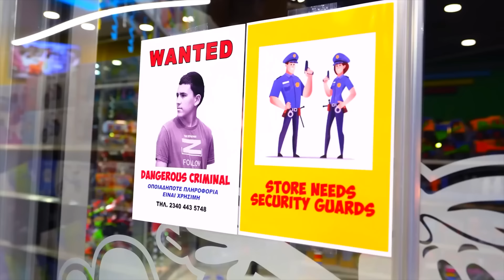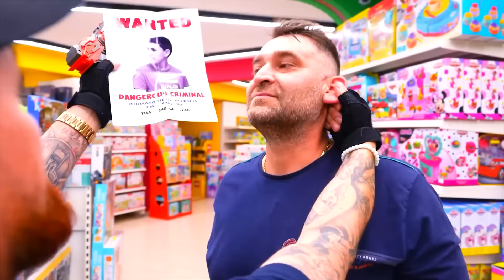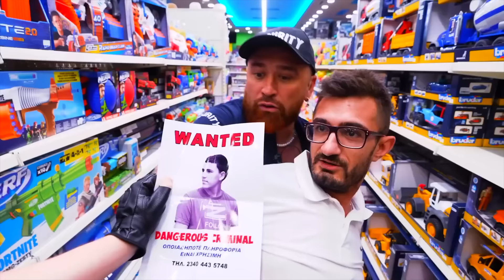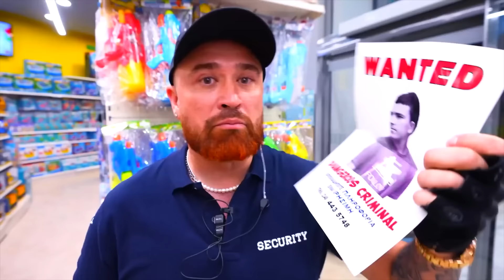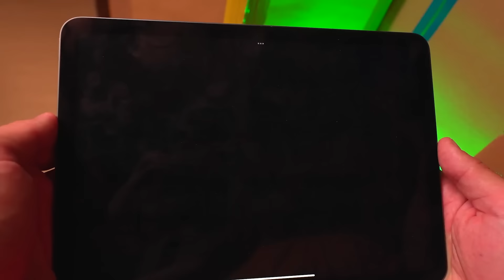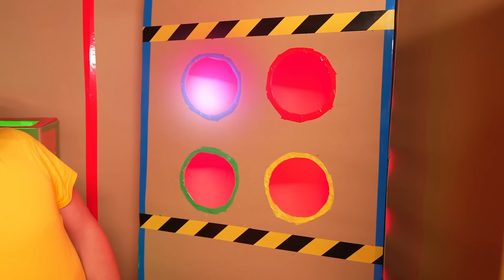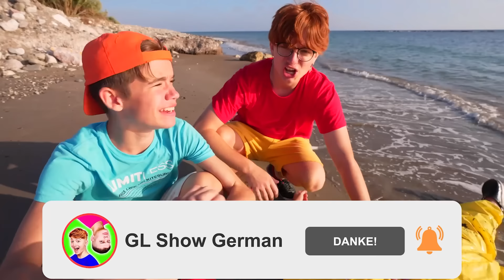Wer wird zuerst von der Kindermädchen Bodybuilder bestraft Challenge